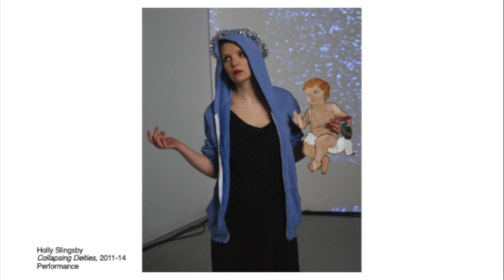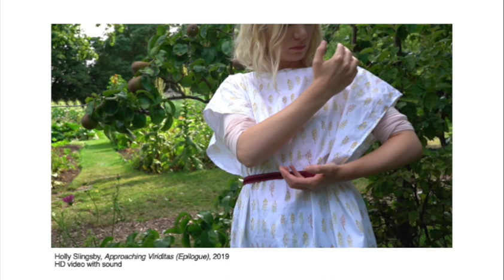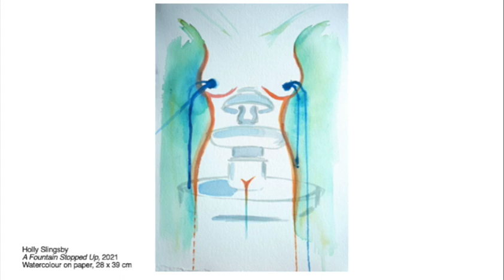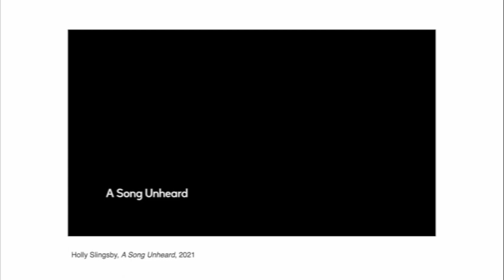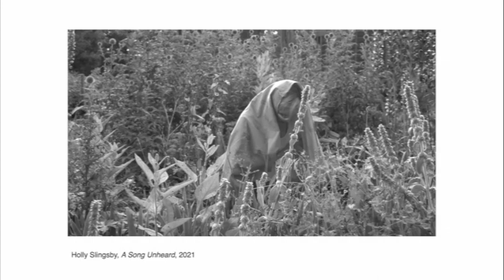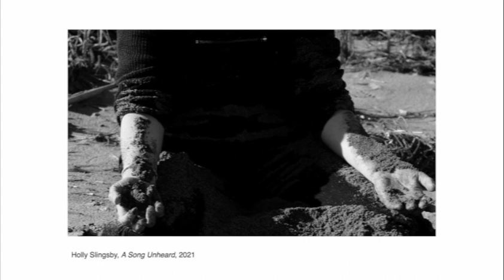(M)otherhood: Holly Slingsby Unheard Songs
21 &22 April 2023.

We explore new perspectives around the narrative of women artists, in relation to motherhood, childlessness and experiences of grief.

Inspired by the major exhibition and publication Barbara Hepworth: Art and Life this event focuses on under-represented perspectives on motherhood to consider how this might affect the making and understanding of art works.

How do we consider narratives about art through experiences of motherhood that include grief and childlessness not by choice?

This discursive event will feature artists, writers and art historians sharing stories and perspectives on how we interpret art through an artists' biography and how we are enabled or challenged in bringing our own experience as audiences to it.